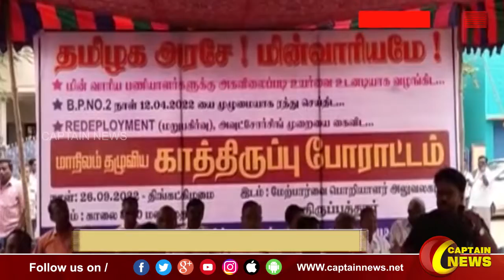29-09-2022 || இரவு 10 மணி || விரைவு செய்திகள் || அரசியல் || பொழுதுபோக்கு || Express News